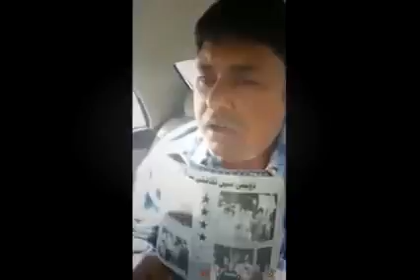Humor - Mejor parodia de pervaiz musharaf